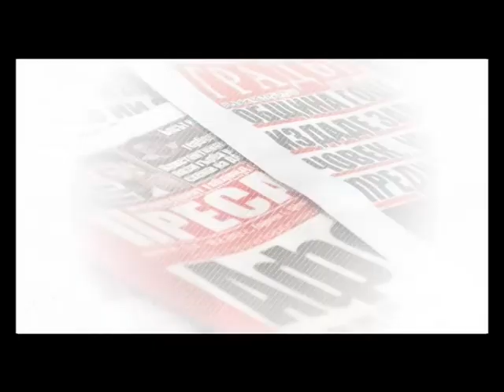Сесия ОбС - Джамия, Референдум Г. Делчев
Така решиха днес съветниците днес на редовно заседание на местния парламент. Дневният ред на заседанието съдържаше само една-единствена точка, която предвиждаше дебати по станалото скандално за обществеността предложение, внесено от представителите на ПП ГЕРБ.